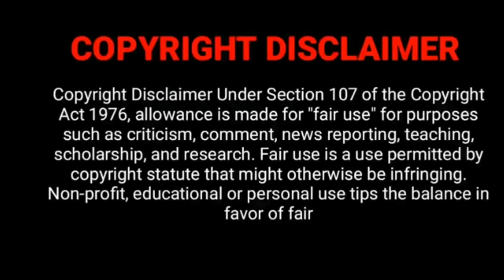Old துளசியின் பொங்கல் வாழ்த்துக்கள் | பழைய சின்ராசு இப்ப என்ன செய்கிறார் தெரியுமா? Vanathai Pola